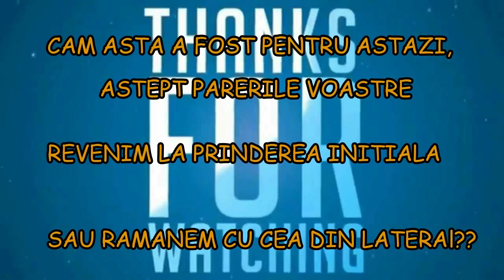SIDE VIEW+AL NAIBII TELEFON!!!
Loviti-ma cu putere:):)!Vreau sa mi spuneti cum este mai ok!!Pastram prinderea de sus sau mergem cu cea din lateral?
Bonus al naibii de telefon.

Motocicleta/Motorcycle:

Kawasaki ER6N 2006

Filmez cu/Record with :

HTC DESIRE 10 LIFESTYLE